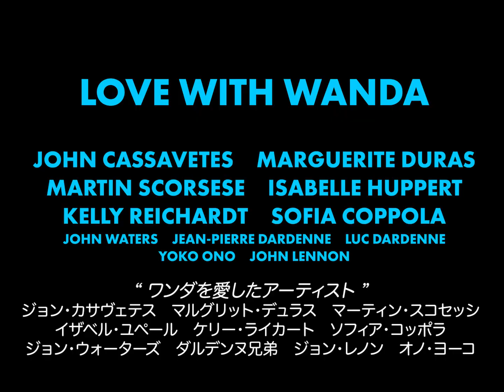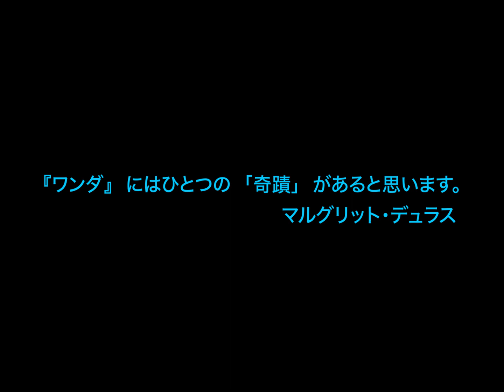スコセッシ監督とグッチのコラボで名作を修復／映画『WANDDA ワンダ』予告編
世界中の映画人たちから「忘れられた小さな傑作」と賛美された、バーバラ・ローデン監督・脚本・主演のデビュー作にして遺作となった『ワンダ』。70年代アメリカ・インディペンデント映画の道筋を開いた奇跡の映画。

ペンシルベニア州。ある炭鉱の妻が、夫に離別され、子供も職も失い、有り金もすられる。少ないチャンスをすべて使い果たしたワンダは、薄暗いバーで知り合った傲慢な男といつの間にか犯罪の共犯者として逃避行を重ねる…。

ローデンとデニス役のマイケル・ヒギンズ(デニス役)は、本作で唯一のプロの俳優であった。絵コンテもリハーサルもなく、二人のシーンの多くは即興でキャラクターを表現している。悪徳への哀れなスパイラルに陥っていく様子を、シンプルなショットの積み重ねで観る者を思いもよらぬ方向へと導いていく。

ローデンが「『ボニーとクライド/俺たちに明日はない』(67)のロマンチックさを一切排除した作品にしたかった。貧しい家庭で育った私もワンダのようになっていたかもしれない。彼女のような人は何百万人もいるのです」と語ったように、本作は彼女自身の感情的な自叙伝でもある。ローデンは生まれ故郷ノースカロライナ州での虐待を受けた子供時代から逃れ、16歳でニューヨークに移り住む。ダンサーやピンナップモデルを経て女優になった彼女は社会派の巨匠エリア・カザン監督『草原の輝き』(61)に出演。64年、カザンの演出でアーサー・ミラーの戯曲『アフター・ザ・フォール』でトニー賞の主演女優賞を受賞する。
『WANDDA ワンダ』は2022年7月9日公開

■［記事］社会の底辺を漂う女をリアルに描写。約50年前にある女優が撮った隠れた名作
■［動画］日本最終上映が決定！特集上映「ジョン・カサヴェテス レトロスペクティヴ」予告編